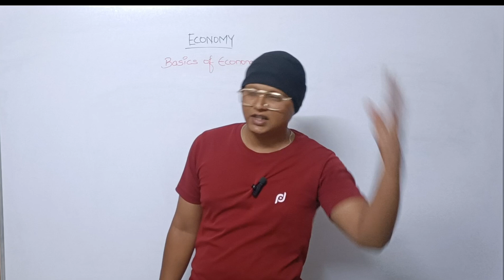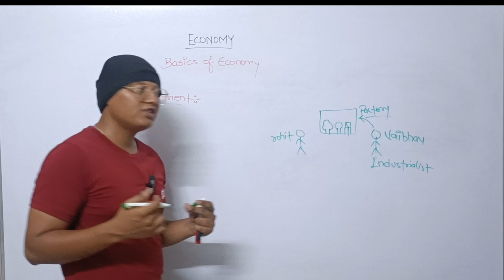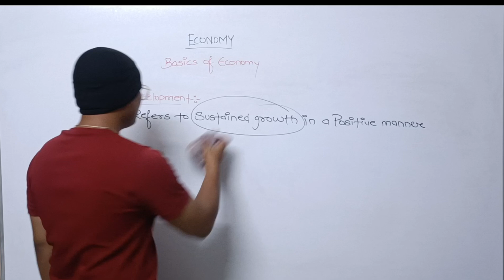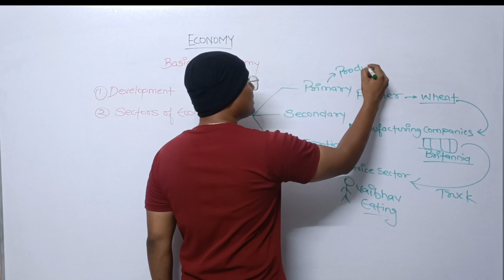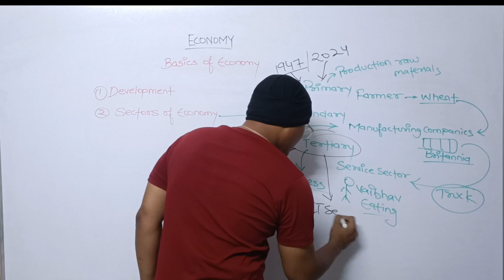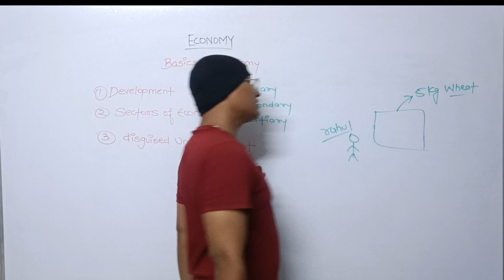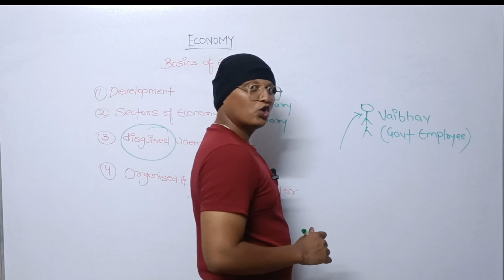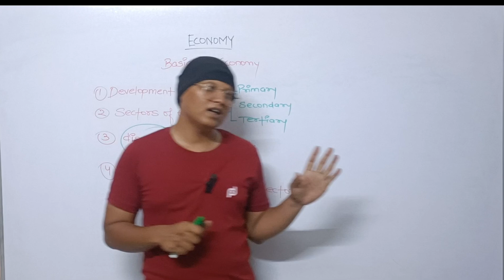ECONOMY || LEC. 2 || BASICS OF ECONOMY || STUDY WITH HIMANSHU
Aspirants upsc
One day in life of upsc aspirant
Upsc topper
Daily study vlog
Study vlog
Himanshu Verma
Lbsnaa